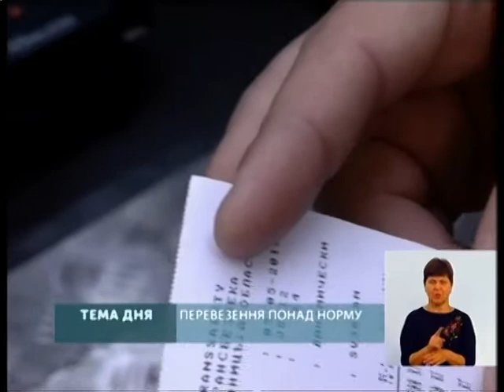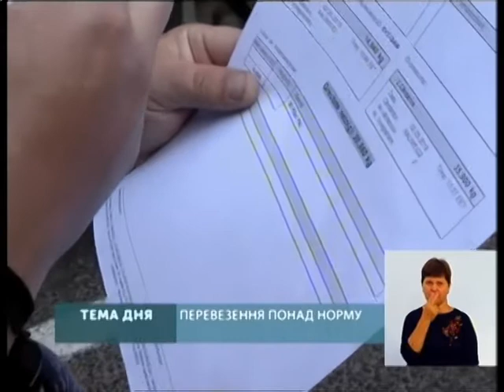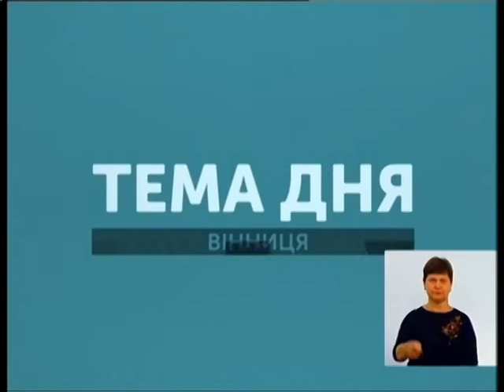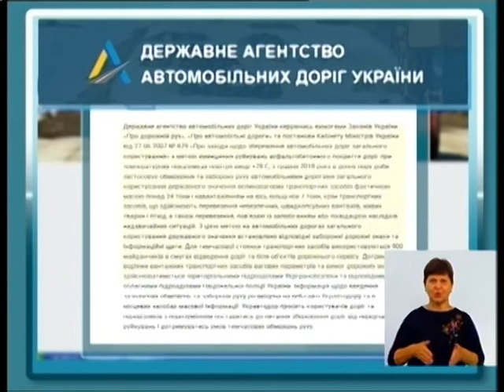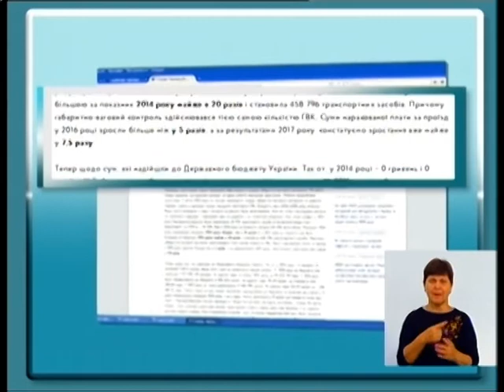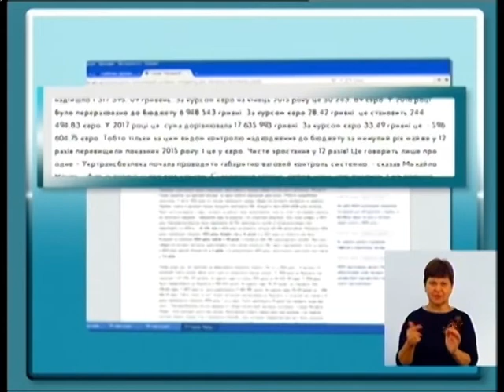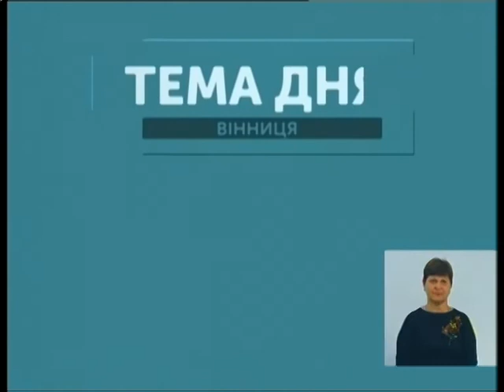Тема дня 07.05.2018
Тема: “Ваговий контроль на автошляхах”.

Гість: Олексій Соколовський - начальник управління Укртрансбезпеки у Вінницькій області.

На дорогах обмежують рух багатотонних автомобілів в зв’язку зі спекою - про це дивіться в “Темі дня”.